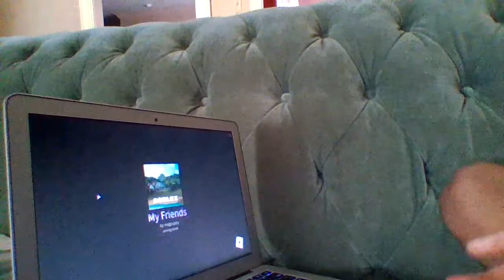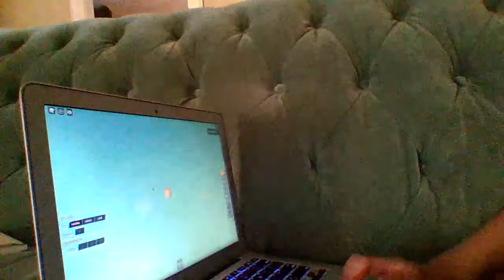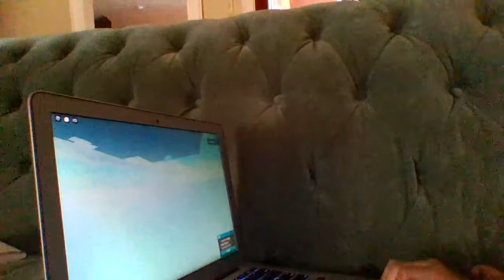Fighting my friends in Roblox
"throwing him in a house and lighting it on fire."
"Big buddy Bolders"